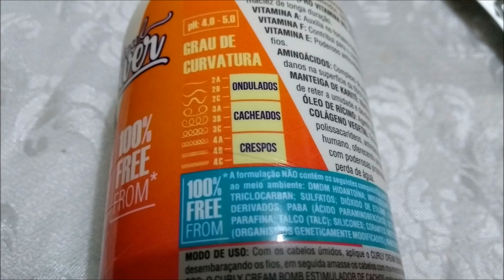Soul Power - Creme para pentear com aplicação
Pessoal nesse vídeo venho mostrar pra vcs como esse creme da Soul Power ficou no meu cabelo, e desde já. amei o resultado, caso vcs queiram ver mais fotos é só me seguir no instagran @genilzanarciso, beijos e espero vcs por lá :*